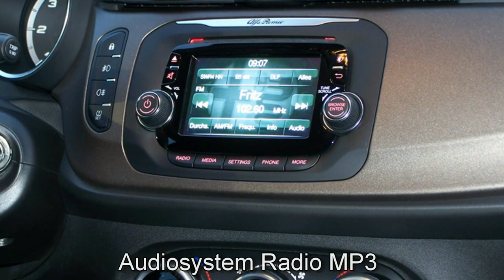Alfa Romeo Giulietta Turismo Motor Village Berlin jetzt Stell.